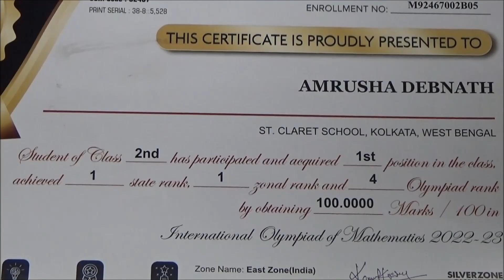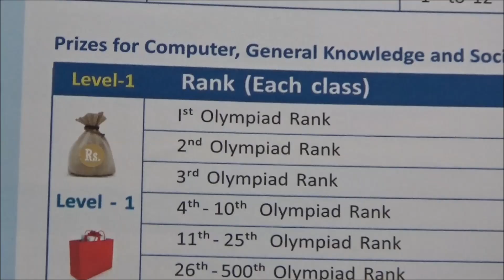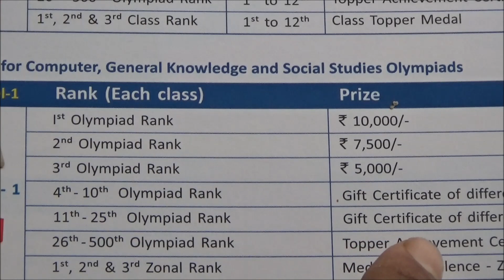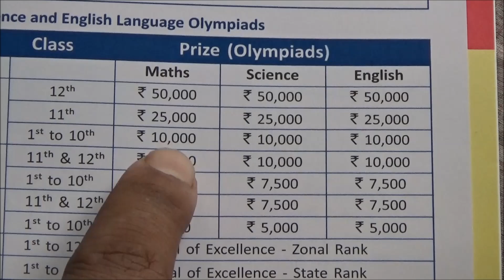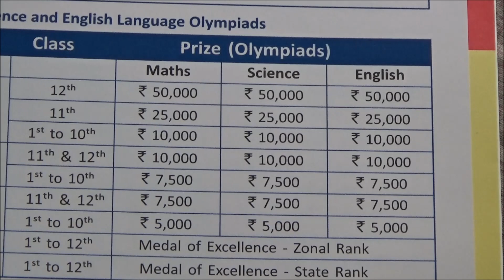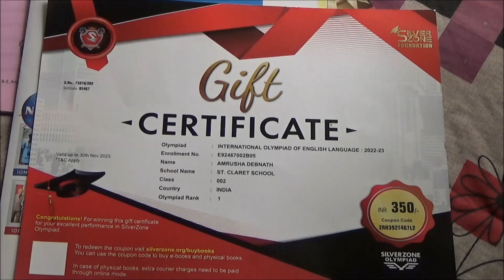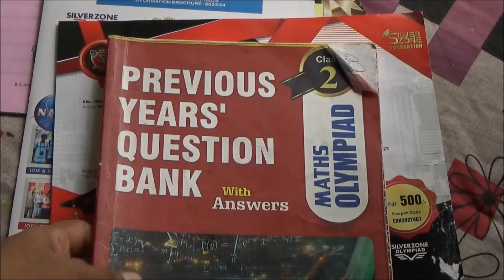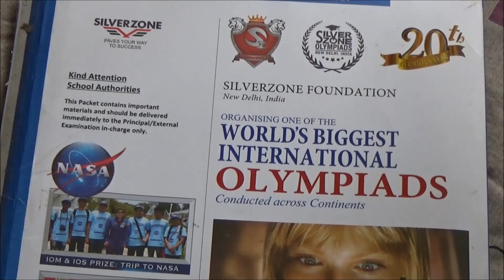SIO76, Olympiad Awards, Silverzone International Olympiads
1. All the participants will be awarded the participation Certificate Reflecting their Class/Zonal/Olympiad Ranks and Marks.
2. Class Topper 1st, 2nd 3rd rank holders of every class of each school will be awarded Medals of Excellence, provided the topper obtains at least 50% marks
3. Every student who appears in this Olympiad will be provided with a Question wise Performance Analysis Report, i.e., a detailed analysis of how the student attempted the exam.

Thanks.